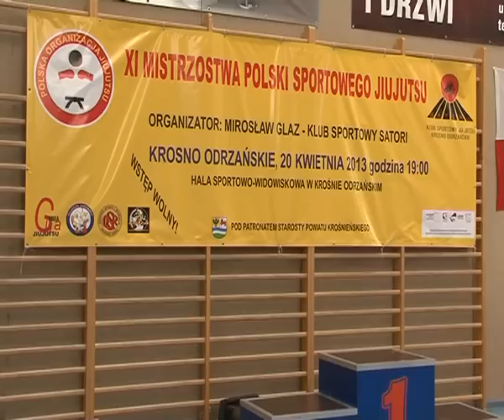XI Mistrzostwa Polski Sportowego JiuJutsu - 26.04.2013 r. - krosno24.tv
Materiał pochodzi z serwisu informacyjnego "Krośnieńskie Wydarzenia" z dnia 26 kwietnia 2013 r.